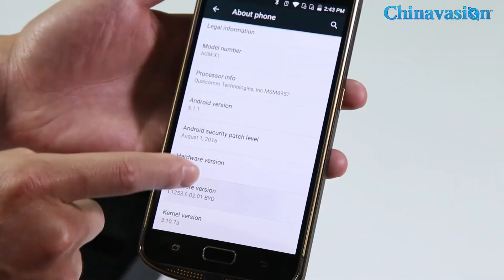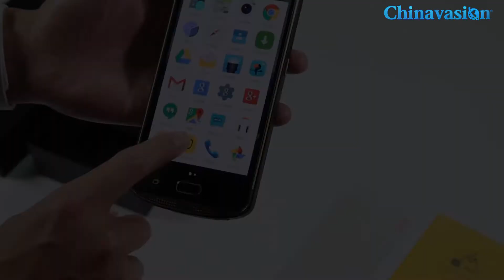AGM X1 Rugged Android Smartphone with 18K Gold Plated and IP68 Waterproof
The AGM X1 gold plated rugged phone is the perfect Android smartphone for those of you that are looking for something special. Its black body comes with stylish 18K gold plated edges and screws – giving it a magnificent and extraordinary look. Not only does the design of this phone look stunning, it is furthermore rated IP68.